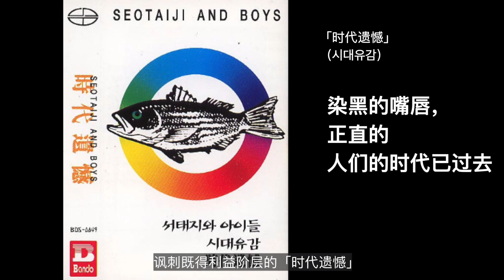《请回答1994》13-18集解析——改变我的人｜K-POP偶像鼻祖｜实力宠粉｜徐太志(Seo Taiji)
哈喽，宝宝们~！本篇我们继续聊13-18集」, please enjoy～❤️
Part 1. 00:39 他为什么被称为「文化总统」？
Part 2. 04:46 他为何成为媒体眼中钉？
Part 3. 05:47 反抗「唱片预审制」
Part 4. 07:46 实力宠粉
Part 5. 09:05 徐太志粉丝——粉丝界的清流
Part 6. 10:36 润真和三千浦的爱情
❤️Let’s be friends!